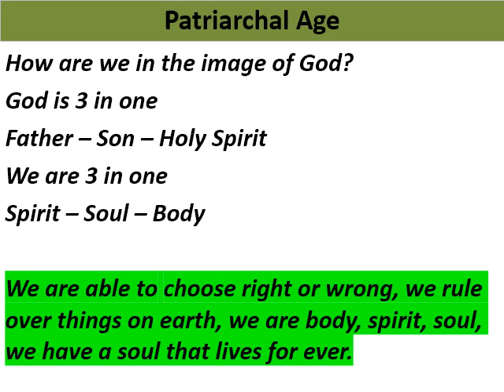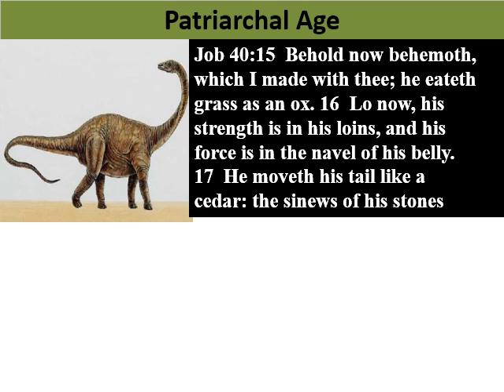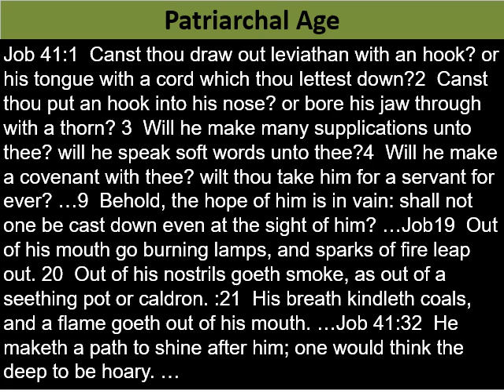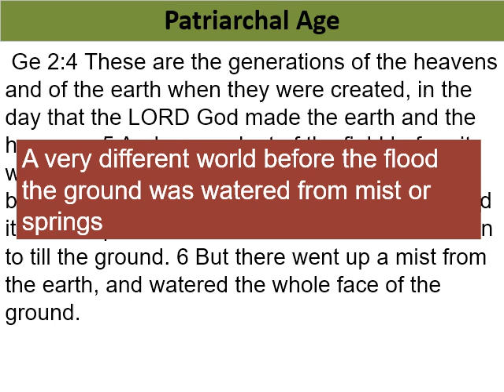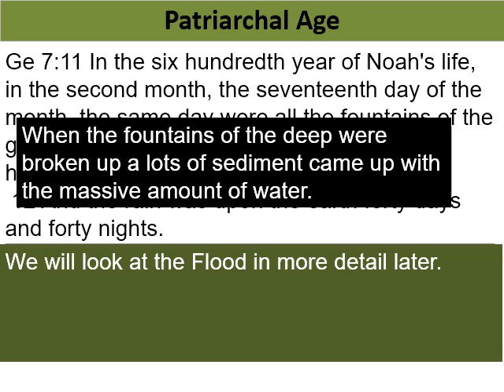Pat1B-Earth age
First man Adam, Earth, flood, Son of God married daughters of men, dinosaurs,